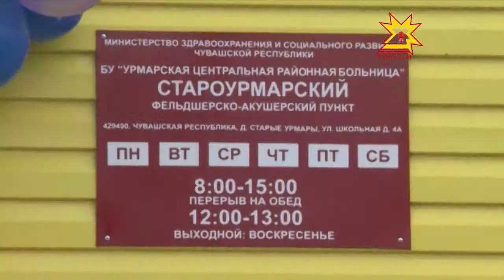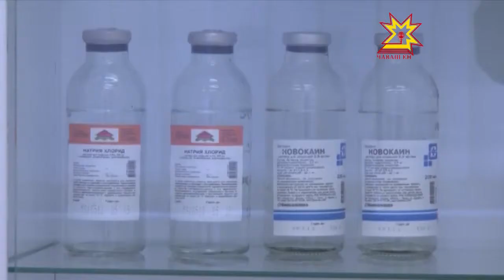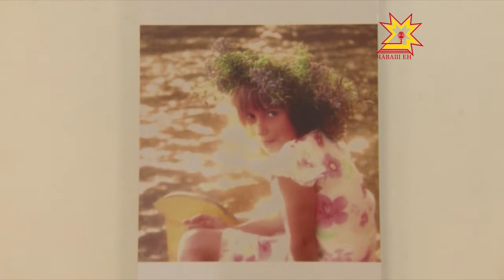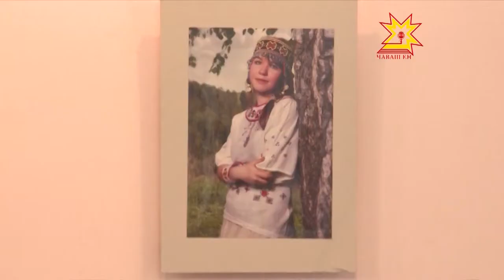Республика 06.09.2013 (на чувашском)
В выпуске:
- Кивĕ Вăрмарта çĕнĕ медпункт хута кайрĕ
- Çĕнĕ Чиркÿ йывăçран
- Ăратлă выльăх çумăртан хăрамасть
- Çамрăксене ирхи зардкăна чĕнеççĕ
- Патша кукамăшне пытарнă вырăна малалла шыраççĕ
- «Кĕмĕл ĕмĕр» галерейăра Виктор Баймяшкинăн фотоÿкерчĕкĕсен куравĕ уçăлнă